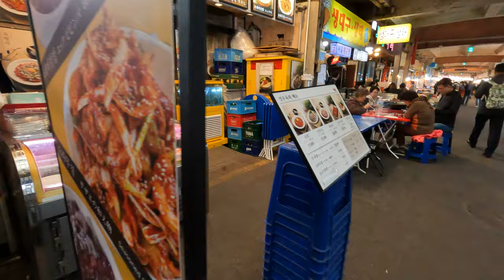🇰🇷 Market#Traditional Market#세계 관광코스로 지정#우리 나라 최초의 상설 시장#세계 관광코스로 지정되어 우리나라를 여행하는 많은 외국관광객들의 경유지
Gwangjang Market#Traditional Market
구한말 국내 정세가 혼미를 거듭하던 중 일본, 중국 등 열강세력의 각축장으로 국운은 풍전등화격이었다. 1905년 고종 42년 을사조약 체결 후 실질적으로 주권행사는 일본이 장악했고 따라서 경제침략 정책을 기도한 바 그 한예로서 남대문시장 경영권 장악하였고 경제적인 돌파구로 새롭게 문을 연 것이 종로의 광장시장이다. 1905년 우리 나라 최초의 상설 시장 이 탄생한 순간이다.

 원래 광장시장은 광교(너른 다리)와 장교(긴 다리) 사이를 복개하여 만들려고 했기 때문에 그 다리 이름의 첫머리를 따서 '너르고 긴'이라는 뜻의 광장(廣長)시장이라 이름 지었으나 배오개로 터를 옮기며 이전 이름의 한글 발음은 그대로 둔 채 '널리 모아 간직한다'는 뜻을 새로 담아 현재의 광장(廣藏)시장이 되었다.

 광장시장의 먹거리장터는 갓난쟁이를 업은 주부, 학생, 중장년층, 연세 지긋한 어르신까지 모든 연령을 아우른다.

현재 세계 관광코스로 지정되어 우리나라를 여행하는 많은 외국관광객들의 경유지로 되어 있음을 자랑할 수 있다.